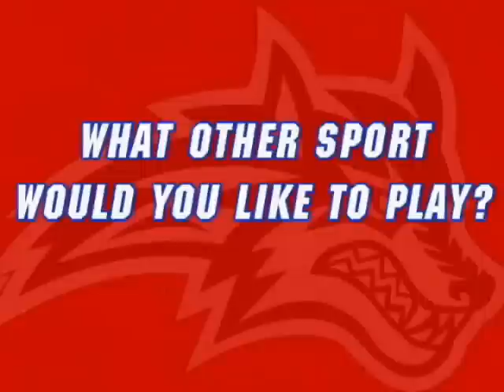Stony Brook Athlete of the Week: Ivan Kopas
Stony Brook's Athlete of the Week is swimmer Ivan Kopas